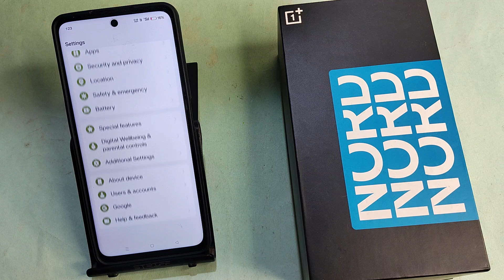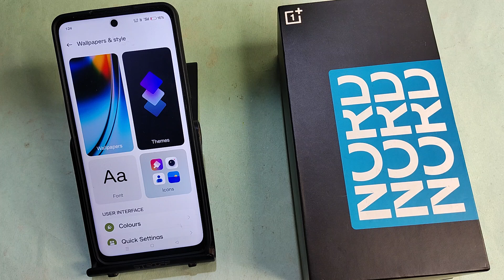OnePlus Nord 3 5G me Online Wallpaper kaise lagaye, how to set online wallpaper